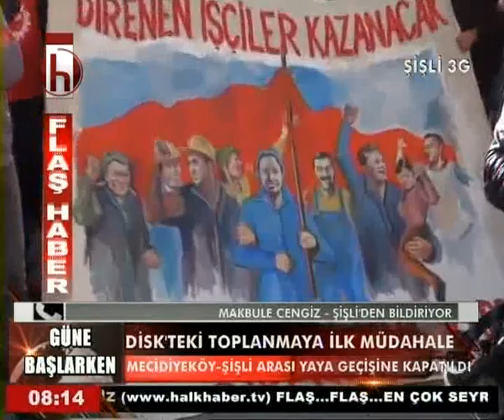GAZLI-TOMALI İŞÇİ BAYRAMI GÜNEBAŞLARKEN 01 05 2014